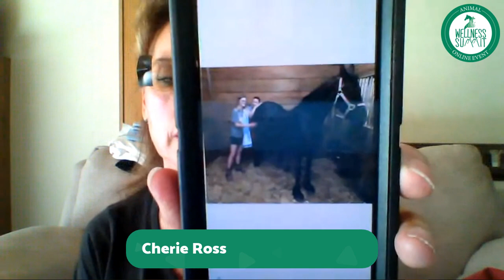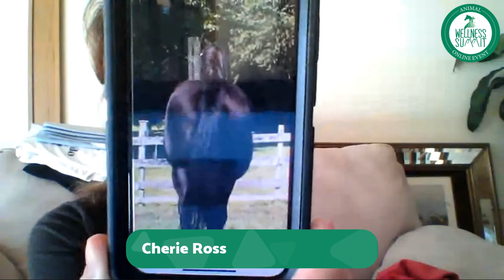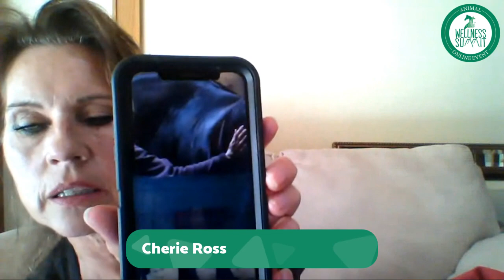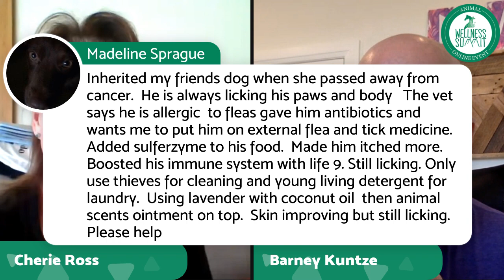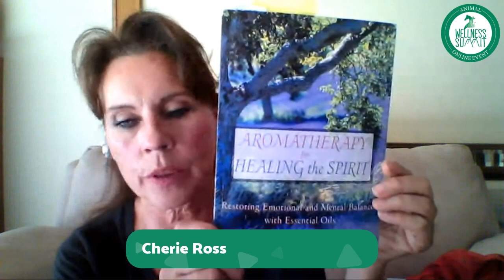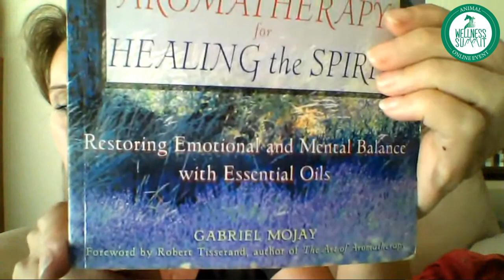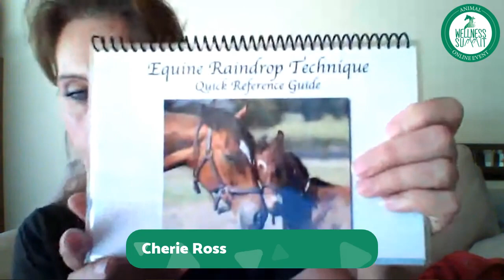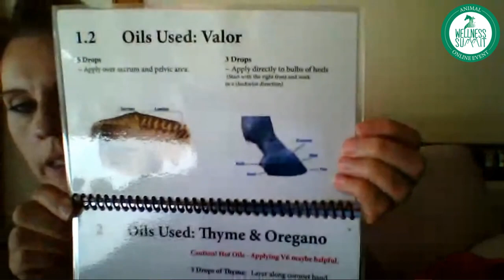18 64 CC Cherie Ross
JOIN ME LIVE with Cherie Ross - she's pretty much the BOMB dot com!

Friday, August.23rd 2019 at 5 pm EST with Cherie Ross, who will be sharing so MUCH value regarding
ESSENTIAL CARE FOR YOUR ANIMALS!
- What to use daily to optimize your animal's wellness
- FUN tips you never knew before
- What to use to create remarkable shifts in emotions & behaviors.
- as well you have to hear the remarkable astounding and even surreal results have been achieved recently with a story about a horse!

There will be SO MUCH more being shared, so bring your questions or post them here if you can't be present LIVE so we can do our best to answer them compliantly on our call!

Knowing Cherie Ross quite well, and how experienced, intelligent and BIG HEARTED she is - you will not want to miss this LIVE.

Then again, if you do - you can catch the REPLAY right here or on our YouTube Channel

Sign yourself up for our FREE 3rd Animal Wellness Summit that will be online Nov.7-16th 2019.

Bringing you over 80 speakers, experts in their respective fields, who passionately share timely and relevant information to help you feel more empowered with caring for your four legged and feathered family members in the best way possible - naturally!

for viewing and membership options.